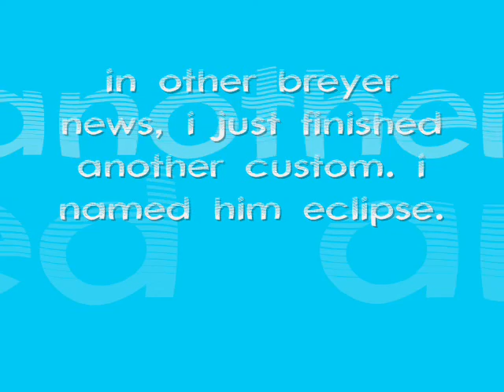snow day for breyers!!!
omg it was sooo sooo sooo cold outside while i took these pics!! i lost feeling in my fingers and toes!! also what do you think of eclipse??? he looks so much better in real life!!